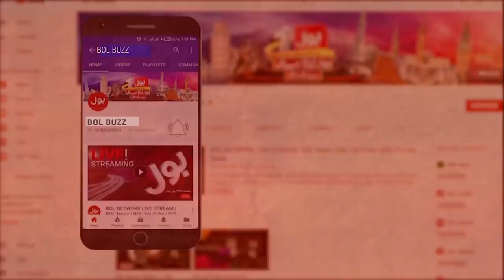Karachi Big Raid by NAB Rawalpindi | Korangi Municipal Officer Biggest Corruption Case Breaking News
Karachi Latest News | Karachi Latest NAB Raid News | Karachi Korangi Latest NAB Raid | Karachi Korangi Municipal Officer Home Raid Latest News | Karachi Korangi Municipal Office Corruption News